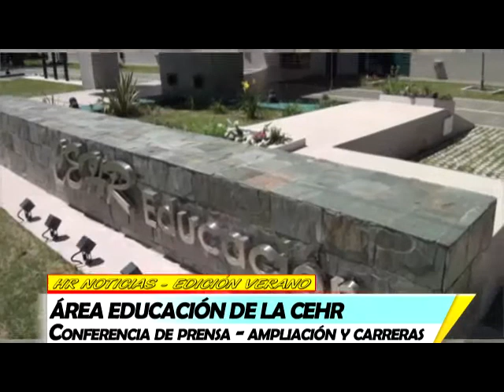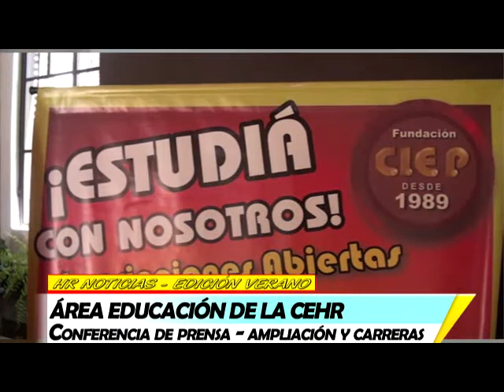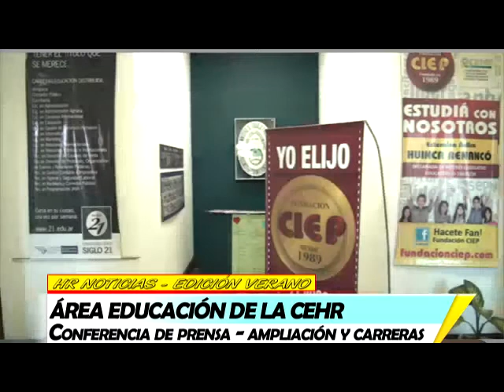CONFERENCIA DE PRENSA DEL AREA EDUCACION DE LA CEHR PARTE 1